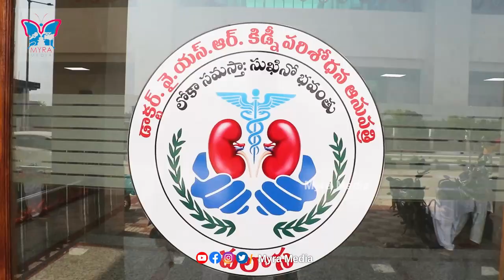ఆరోగ్య శ్రీలో కిడ్నీ వ్యాధులకూ చికిత్స..! Dr Rakesh About Uddanam Kidney Research Institute | YCP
Watch :: ఆరోగ్య శ్రీలో కిడ్నీ వ్యాధులకూ చికిత్స..! Dr Rakesh About Uddanam Kidney Research Institute | YCP | Myra Media